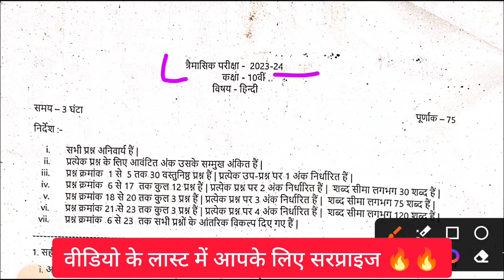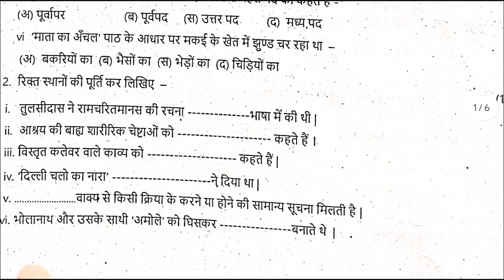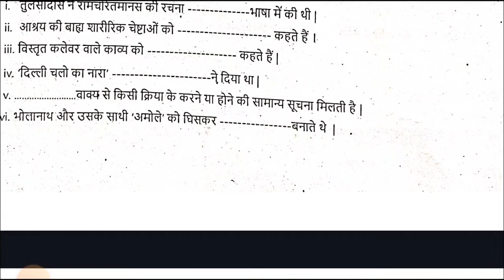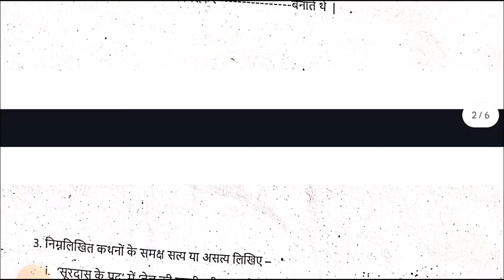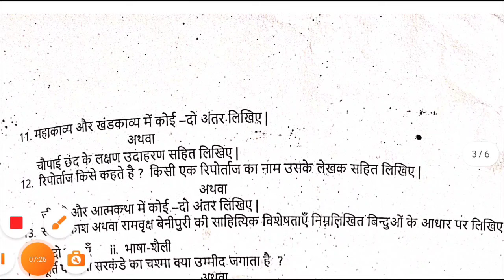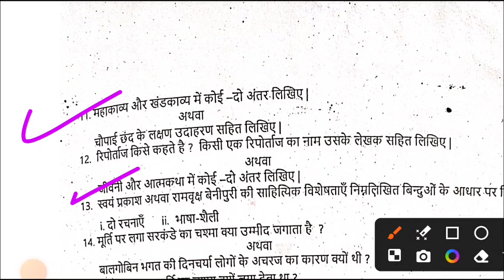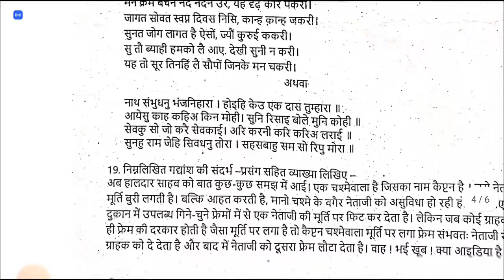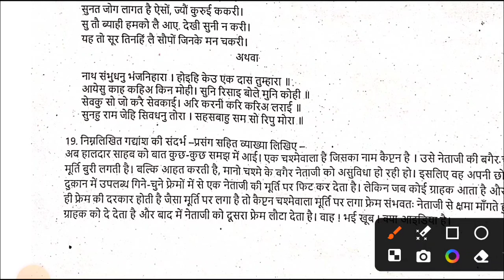10th hindi paper 18 September | त्रैमासिक परीक्षा 2024-25 | 7 प्रश्न रट लो 100% आएंगे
10th hindi paper 18 September | त्रैमासिक परीक्षा 2024-25 | 7 प्रश्न रट लो 100% आएंगे

10th hindi paper 18 September 2024
10th hindi trimasik paper
MP board Quarterly exam 2024
हिंदी का पेपर कक्षा दसवीं
Hindi trimaasik paper class 10th